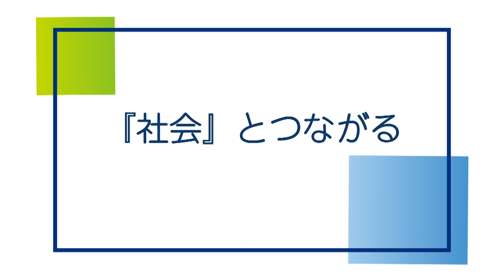NEXT21 住戸設計者による住戸説明 605住戸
NEXT21 住戸設計者 605住戸 アルファヴィル山本麻子氏による住戸説明の動画です。